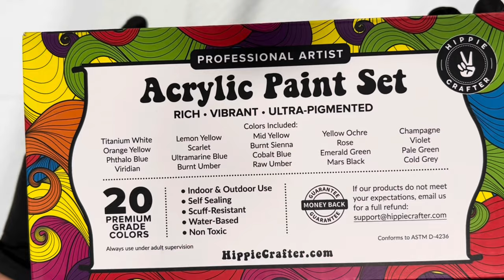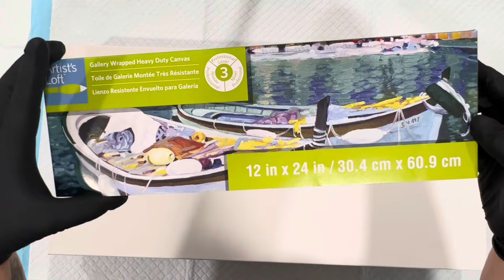#192 These Groovy Colors from Hippie Crafter POP in this Fluid Acrylic Traveling Multi-Ring Pour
I’m so excited to be previewing some products by Hippie Crafter today. They had reached out to me and asked if I would like to try their paints and obviously I jumped at the chance! These are wonderful paints and colors, I had a lot of fun doing this pour. Thank you so much to Hippie Crafter for allowing me to preview some of their products!

COLORS:
•Violet
•Lemon Yellow
•Pale Green
•Scarlet
•Rose
•Orange Yellow
•Cobalt Blue
•Mars Black
•Titanium White
•DecoArt Sterling Silver
•DecoArt Deep Sapphire
•ColourArte Vivid Intense Quinacridone Red
•SoHo Gold

Here are some links to Hippie Crafter products:

Ready to Pour

The Fluid Art Experience is back for 2024 and this time will be held in Asheville, NC, Thursday - Saturday, May 23-25! I’m thrilled to have been asked back as a Guest Artist and I’ll be teaching an entire day - two classes, three hours each! We’ll be focusing on an open cup technique using Amsterdam Pearl paints and a different pouring medium than you’re probably used to. In the second class, we’ll take on the challenging Angel Wing pour where we’ll use I’ll show you the perfect consistency and how to tilt so as not to go over the edge. We’ll be using TLP pigments for this piece! We’ll have a Meet & Greet the first night, a Gala DInner with amazing food, an auction and a raffle of some incredible prizes provided by our phenomenal sponsors! The website goes live November 18, so be sure and get your tickets soon before classes start filling up and selling out. The venue is the Renaissance in Asheville and reduced room rates are available, so book early!

Each month we focus on one technique and learn as much as we can about it - different ways to mix, different ways to pour and all the unique results we can get! If you'd like to get sneak peeks into what I’m working on, learn how I mix my paints and pigments for different techniques, have one-on-one FaceTime calls each month, participate in challenges (with prizes!) and so many other fun things, I hope you join me! Big shout out to Cathleen, Barbie, Janice, Heather, Anna, Pat,  Marcella, Jamie, Sherry, Ruth and Sonja, my beloved patrons!! ❤️ Here's the link - please join me! We have so much fun!!

There’s no greater feeling than pouring paint on to a canvas and watching magic happen before your eyes! I’m so honored to be displaying my work in two local restaurants and a gallery, Art Machine Gallery, here in Houston – so exciting! Thank you so much for coming along on this journey with me!**